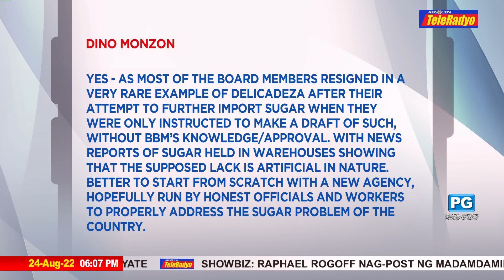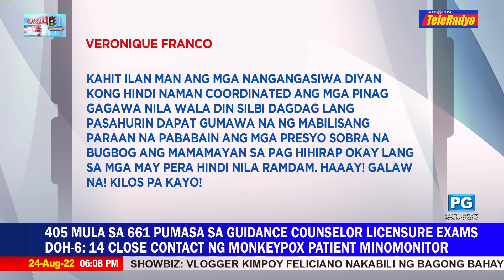Rep. Salceda: Tignan natin ang presyo ng asukal | PASADA (24 August 2022)